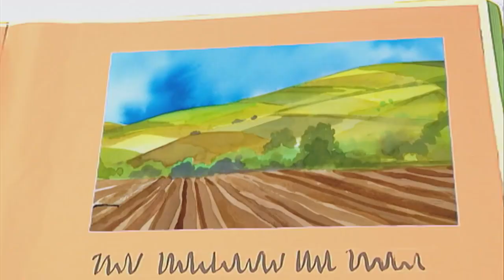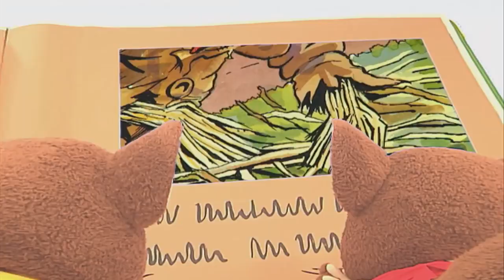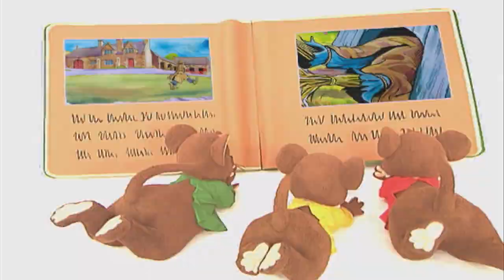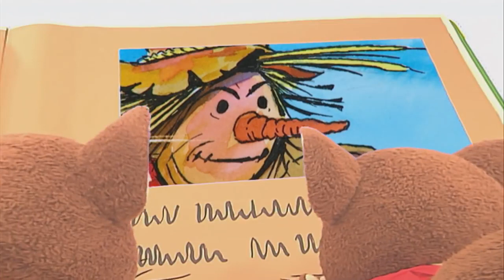Sing Learning Songs Songs about Counting Numbers and Colors for Kids - Rhymes for Children - Squeak